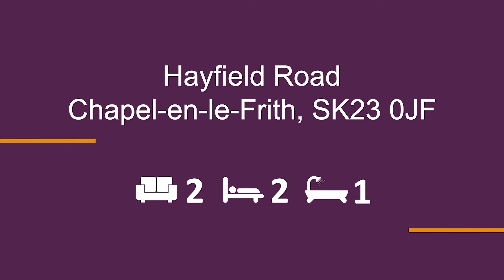Hayfield Road, Chapel-en-le-Frith, SK23 0JF